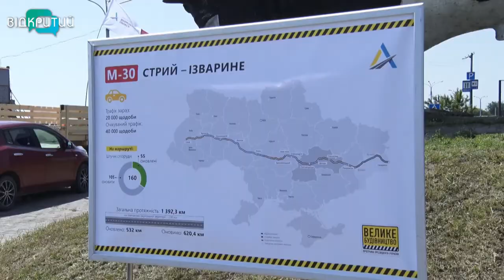На Дніпропетровщині ретроавто проїхалися оновленою “Дорогою єдності”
На Дніпропетровщині випробували “Дорогу єдності”. 15 раритетних-автівок проїхалися оновленим шляхом М30. Він поєднав дві траси міжнародного значення. Загальна протяжність магістралі – 1400 кілометрів. Траса пролягає через вісім областей та єднає країну зі сходу до заходу. На Дніпропетровщині пролягає найбільша ділянка – майже 300 кілометрів.